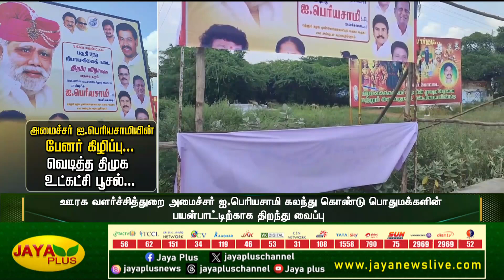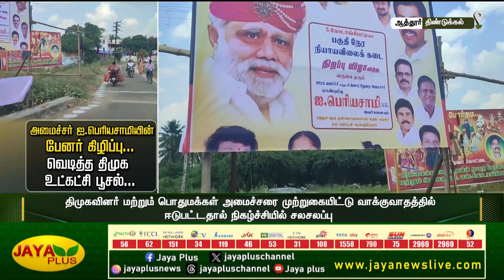அமைச்சர் ஐ.பெரியசாமியின் பேனர் கிழிப்பு - வெடித்த திமுக உட்கட்சி பூசல்! | Dindigul | Jaya Plus